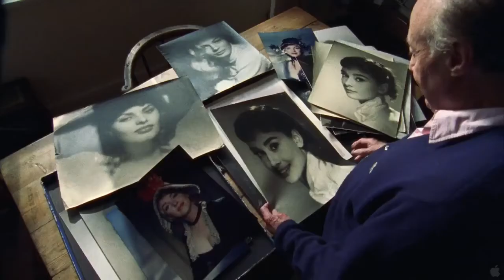Cameraman- The Life and Work of Jack Cardiff Trailer 2011 HD